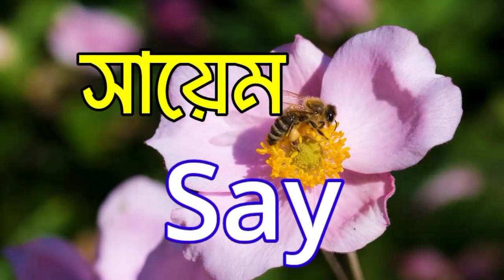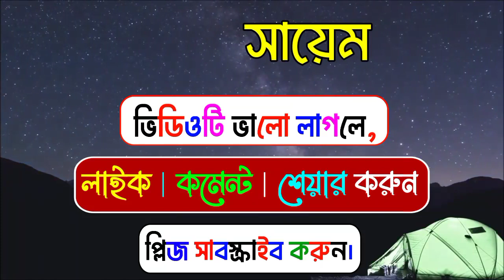সায়েম নামের অর্থ কি | Sayem namer ortho ki | Sayem name meaning